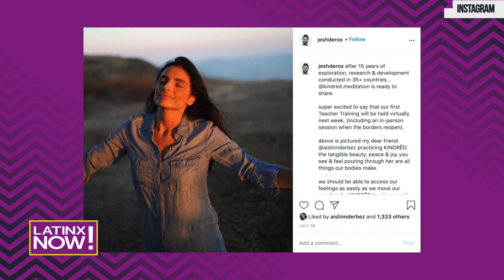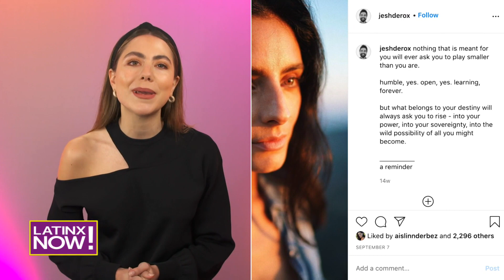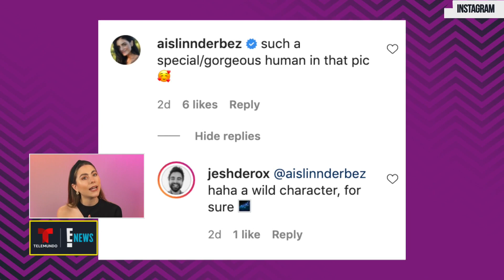¿Aislinn Derbez tiene un nuevo galán? Tenemos los detalles | Latinx Now! | Entretenimiento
Latinx Now! Aislinn Derbez, la ex de Mauricio Ochmann, es vista con Jesh de Rox y crecen los rumores de amor entre ellos. Descubre todos los detalles de la relación en el breakdown de Latinx Now!